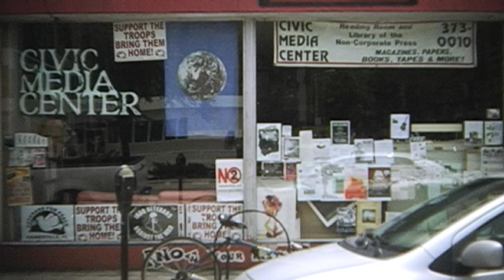New Low - Official Trailer (2010 Sundance Film Festival) Toby Turner (Tobuscus)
NOW AVAILABLE!

this 2010 sundance film festival selection stars toby turner aka tobuscus.

the first song is "kibbles & bits" by radon, the second song is "better friend" by the enablers, and the third is "help a kid out" by paul baribeau.